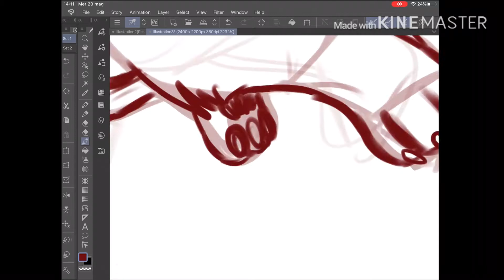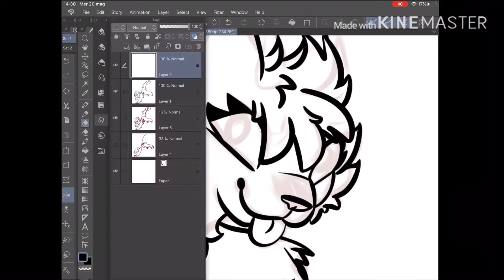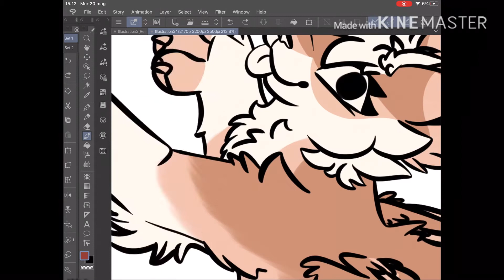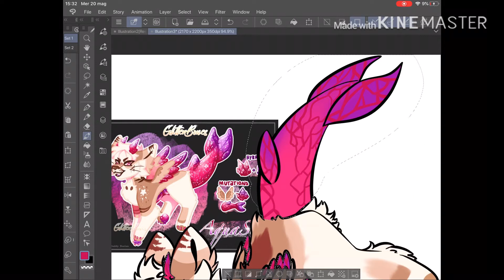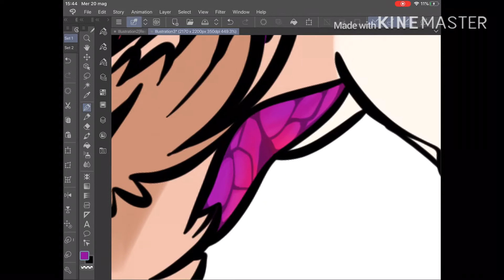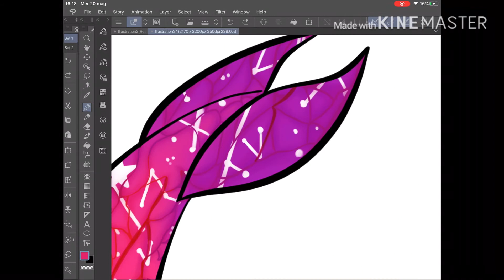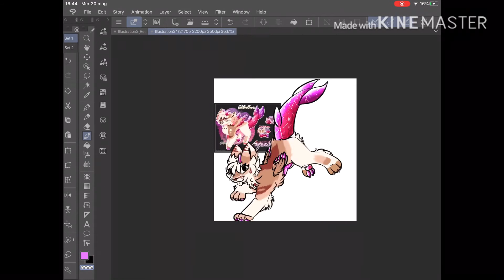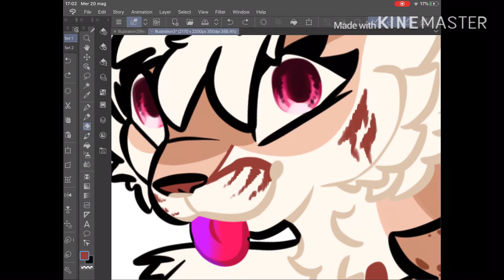Glitterbone speedpaint!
This is a drawing i made for a DTA i found on Amino!
Sorry if the quality is not the best, i couldn’t upload a better version for this one